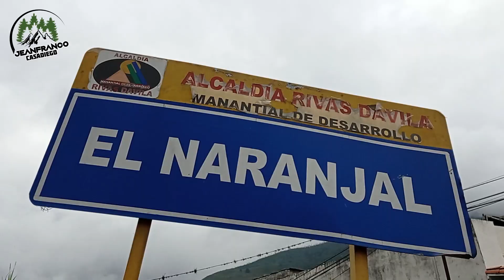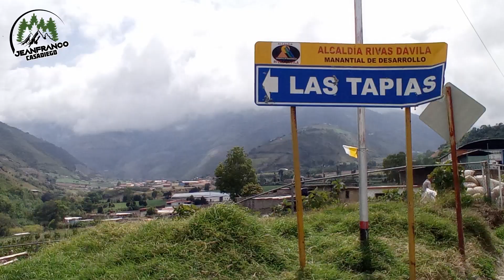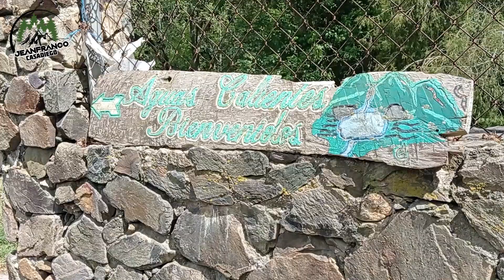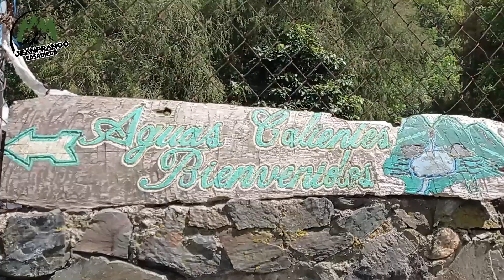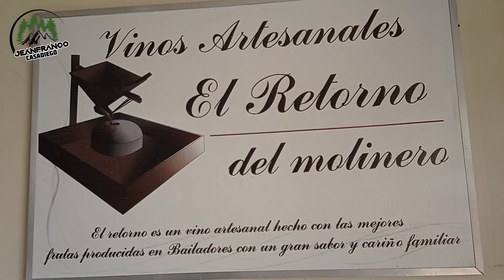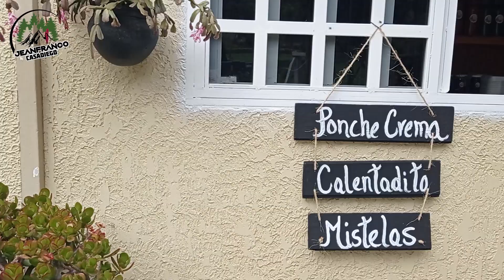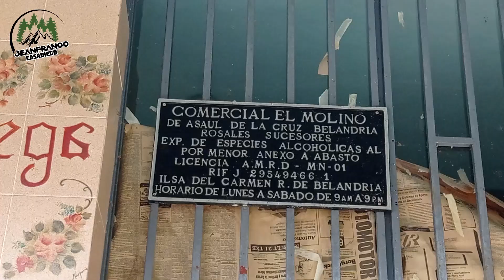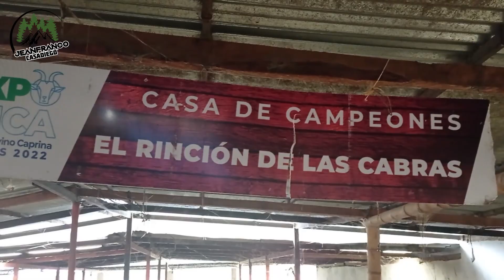🚞HICIMOS UN RECORRIDO, DESDE BAILADORES MERIDA HASTA LAS TAPIAS SECTOR EL MOLINO🦌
🦌 ESPECTACULARES PAISAJES EN EL RECORRIDO BAILADORES LAS TAPIAS, SECTOR EL MOLINO🚞

En esta oportunidad nos fuimos para el estado Mérida, Venezuela, específicamente para el municipio Rivas Dávila, para hacer un recorrido desde Bailadores hasta Las Tapias sector El Molino, donde nos enseñaros como se preparan sus tradicionales pastelitos y la crema con leche.
Además se ver sus maravillosos paisajes de las montañas Andinas, conoceremos la historia de este importante sitio turístico de Bailadores, Mérida.